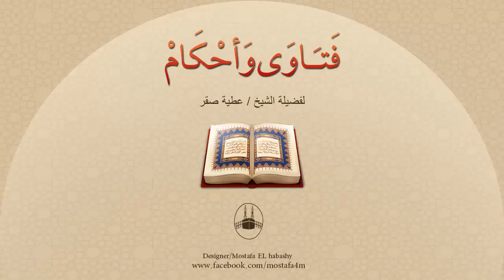هل يصح أن يُؤذن للصلوات الفائتة ؟ وكيف يؤذن ؟